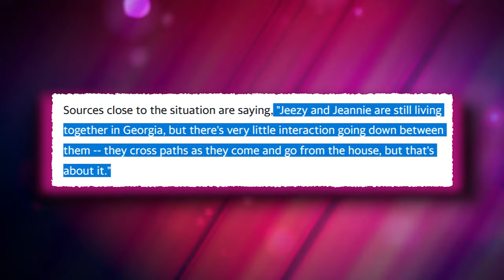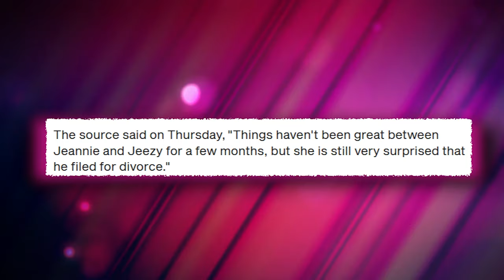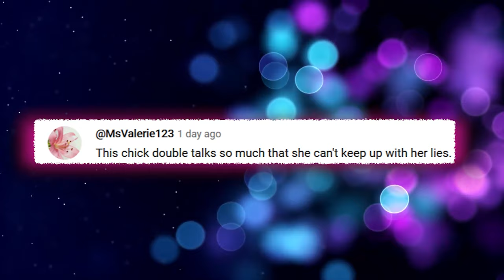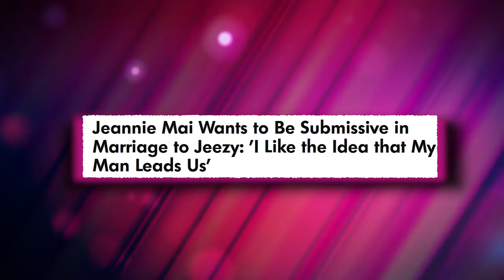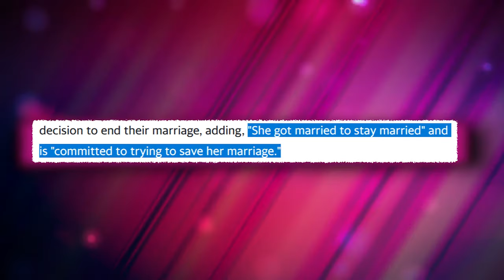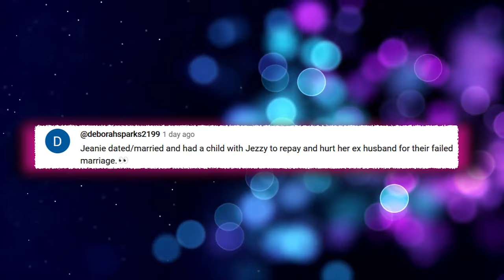Jeezy REVEALS New DISTURBING Details About Jeannie Mai As A Wife!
Well, guys, it seems like we are finally getting more juicy bits on what it felt like having Jeannie Mai as a wife, and according to Jeezy, it wasn’t the most pleasant ride for him!

Also we talk about jeezy files for divorce from jeannie mai, what happened between jeannie mai and jeezy?, how long were jeannie mai and jeezy together?, jeannie mai husband jeezy, jeezy jeannie mai divorce, jeezy divorcing jeannie mai, jeezy jeannie mai, jeezy divorces jeannie mai after 2 years b/c of this!, jeannie mai interview.

1. The videos have no negative impact on the original works.
3. The videos are transformative in nature.
4. We use only the audio component and tiny pieces of video footage, only if it's necessary.